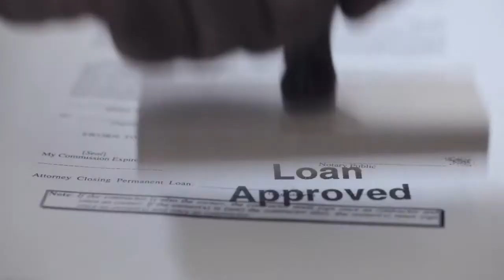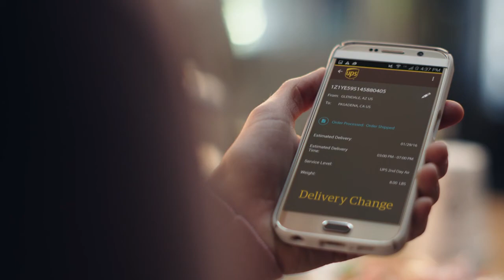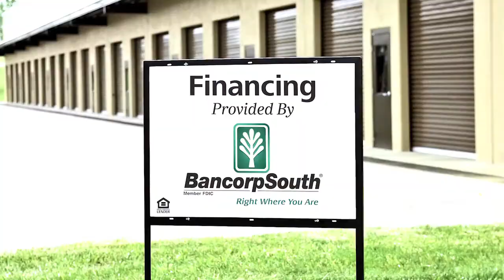Southern Miss Sports Today (Hopson, Week 7)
Coach Hopson and John Cox look back at the UTSA game.  Feature on D'Nerius Antoine.  A look at sports medicine with Todd McCall.  Brett Favre discusses his first NFL game watching the Saints.  Coach and John Cox look ahead to LSU.